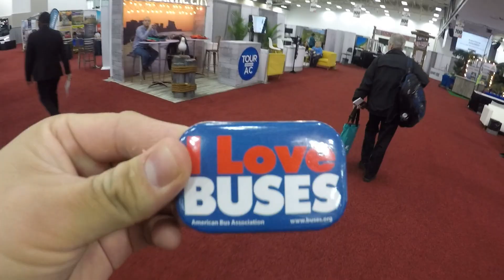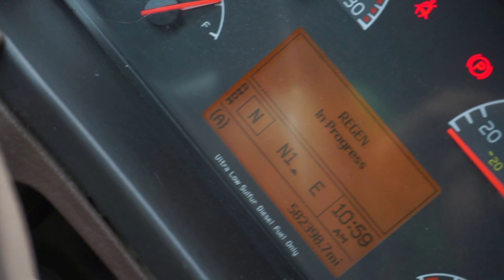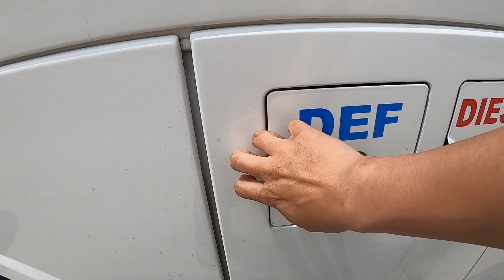How Going Green affected Coach Buses in the US.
In this video I explain what diesel trucks and buses went through to make the air cleaner. There were some hard adjustments and lots of problems. In the end, Pig urine and DPF Filters saved the day.

Clips used in this video from other YouTube channels